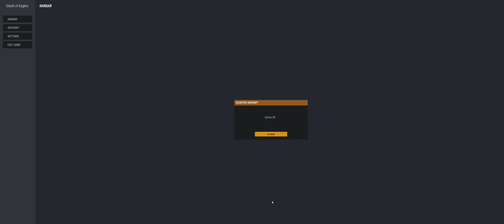Work In progress [Ultra wide]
This is a multiplayer flying game (wwii themed), work in progress!
The scripting is based on the foundation done by the scripts developed in my third person tutorial (see my playlist).

The Radar script (Binnacle) is an asset from the Asset Store. I wanted a quick solution to find the enemy players and this suited my well. If you are interested in it, find the